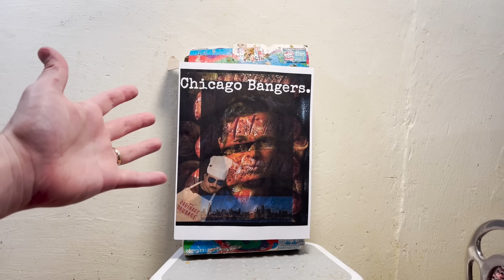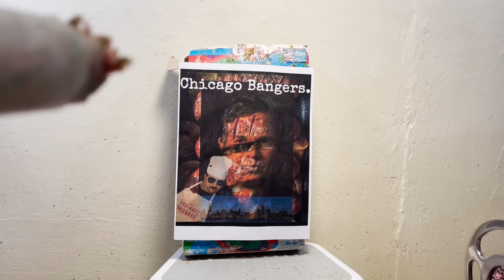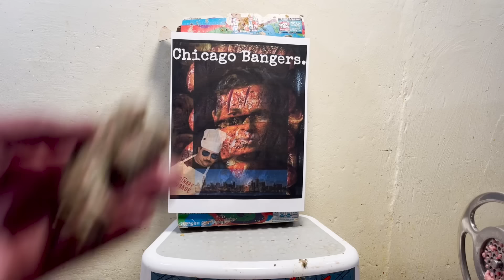Pesto Sausage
Alternative title would be How To Make The Oiliest Sausage Ever.